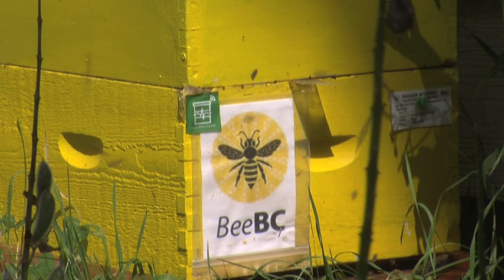Bee season in the Peace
It's peak bee season in the Peace and some people are noticing nests inside their homes.

CJDC's Austin Lee reports on what people can expect when dealing with bees and what steps should be taken.